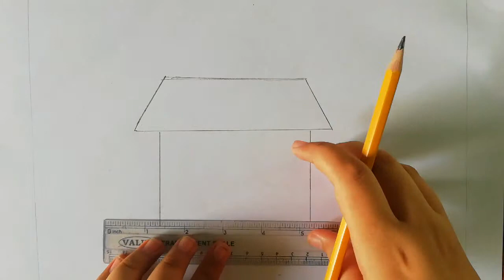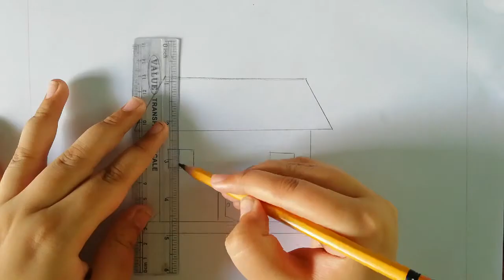How to draw a beautiful scenery of village house